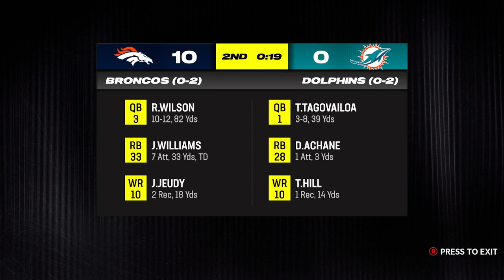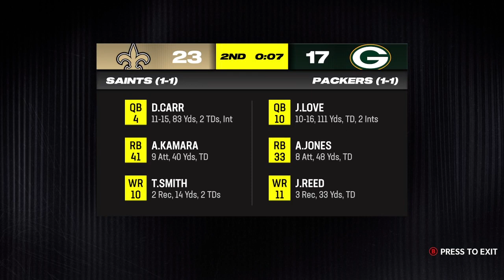madden 24 vikings franchise week 3